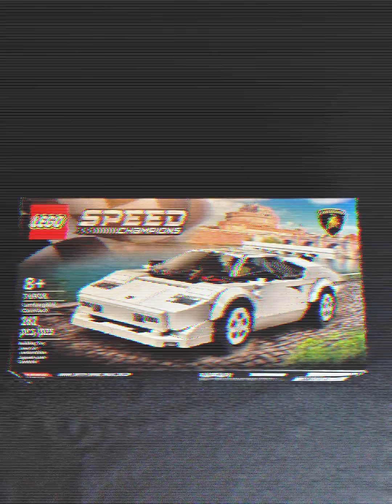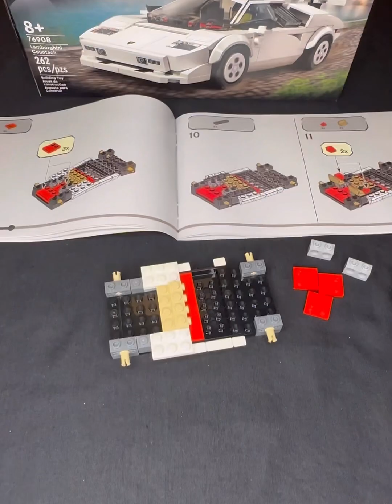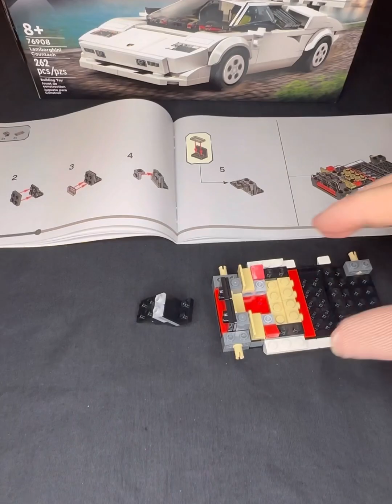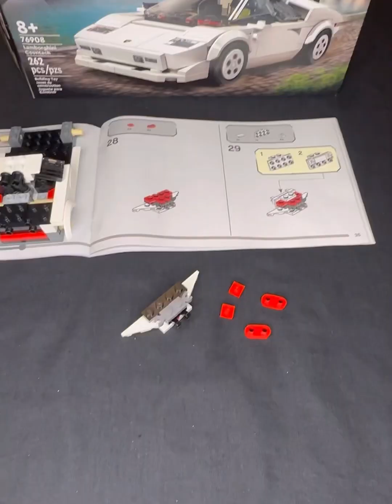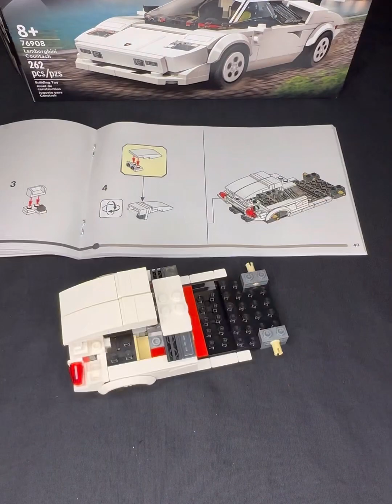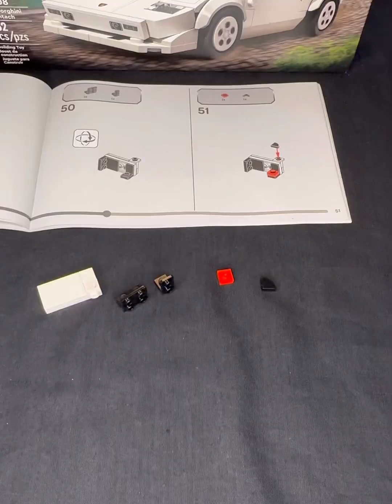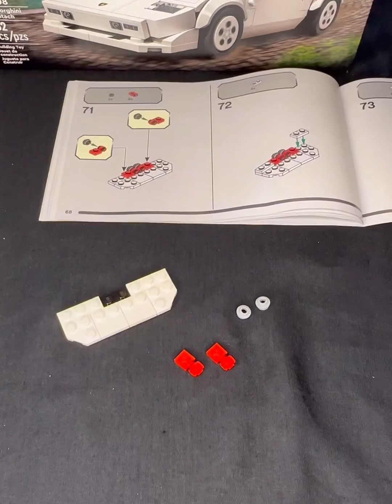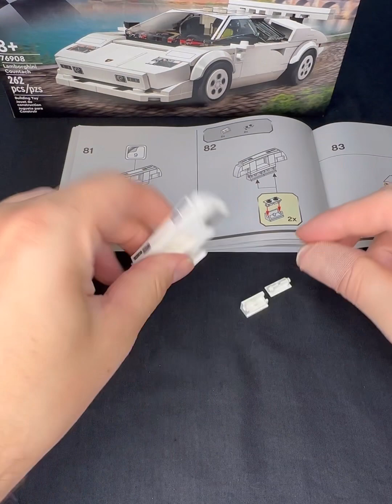Lego Speed Champions Lamborghini Countach Unboxing & Build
Unboxing and building the Legos Lamborghini Countach. Enjoy the build!